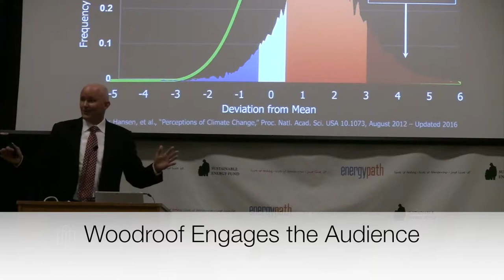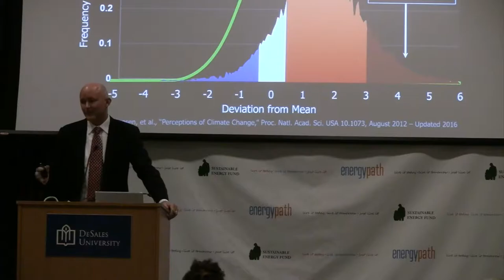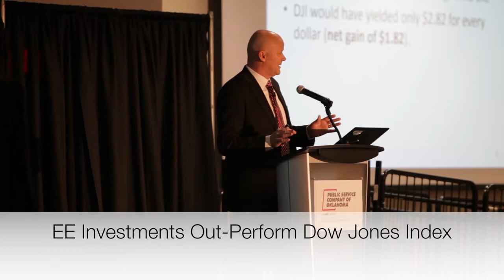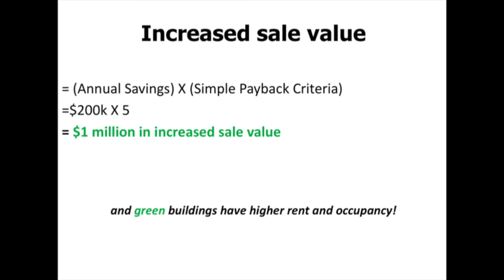Samples from Recent Speeches 2017-18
Dr. Woodroof Speaking Samples